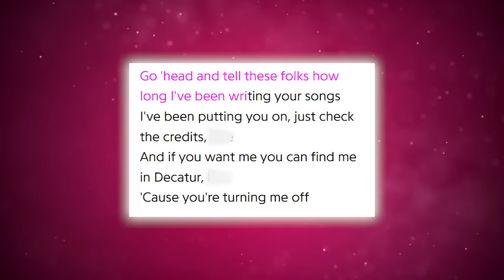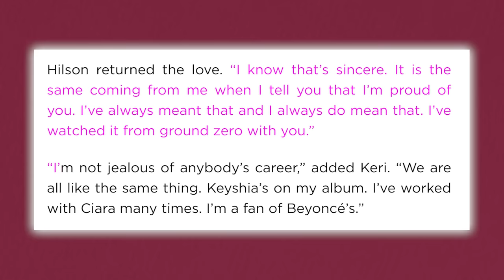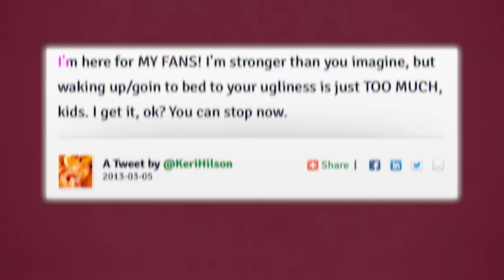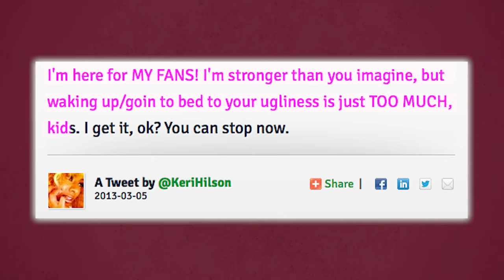Keri Hilson Reveals How Beyonce Killed Her Career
Keri Hilson basically revealed that she was forced to diss Beyonce, a choice that literally cost her her entire career! But how exactly did Beyonce make sure that Keri never rose again?

Trust me you never want to cross Bey and her BeyHive!